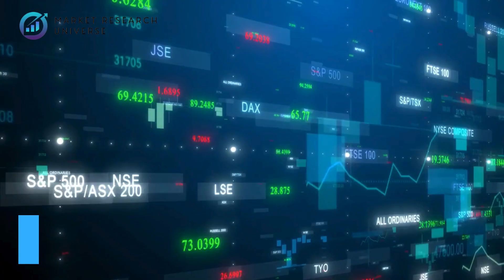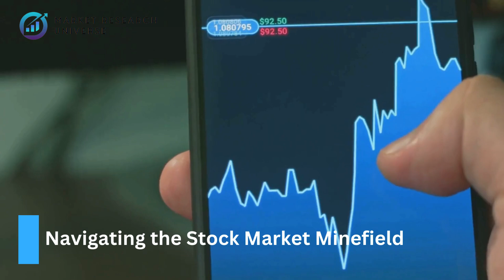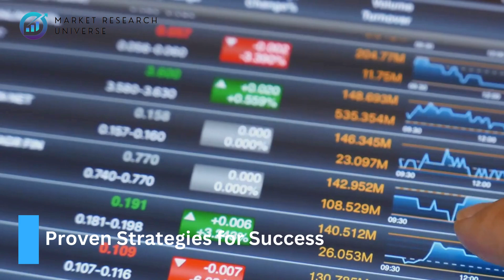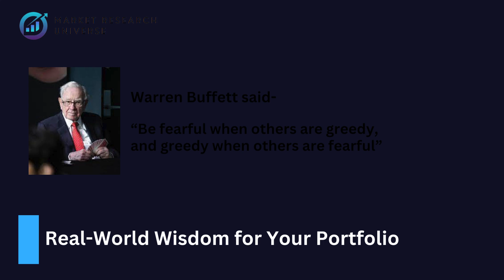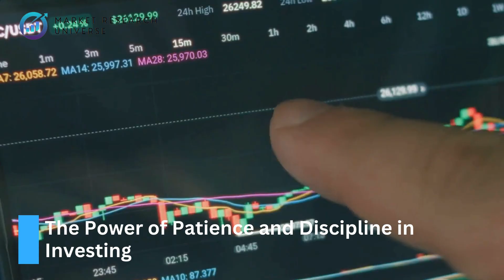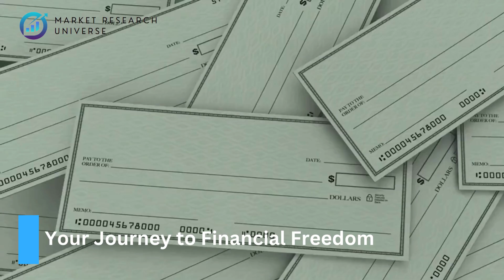How to Avoid Costly Stock Market Mistakes?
Unlock the secrets to successful stock market investing with our comprehensive guide! Discover how buying stocks means owning parts of publicly traded companies, and learn about capital appreciation and dividends as key profit avenues. We delve into the risks and rewards of stock investing, emphasizing the need for a well-informed strategy. Avoid common pitfalls like emotional trading, lack of diversification, and market timing. Develop a sound investment plan, resist impulsive trades, and conduct thorough research. Embrace contrarian thinking, understand market indicators, and follow Peter Lynch's wisdom to invest in familiar industries. Patience, discipline, and lifelong learning are crucial for long-term success. Watch now to elevate your investing game!

OUTLINE:

00:00:00 An Introduction
00:00:58 Navigating the Stock Market Minefield
00:02:03 Proven Strategies for Success
00:02:57 Real-World Wisdom for Your Portfolio
00:03:50 The Power of Patience and Discipline in Investing
00:04:43 Your Journey to Financial Freedom